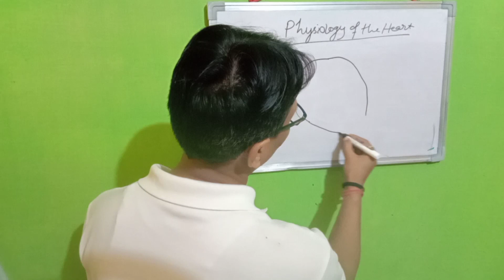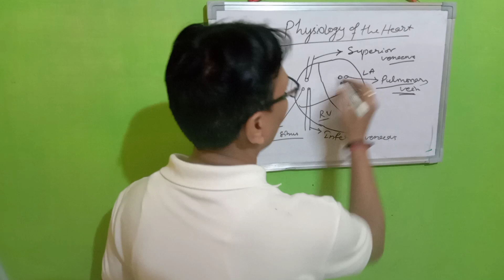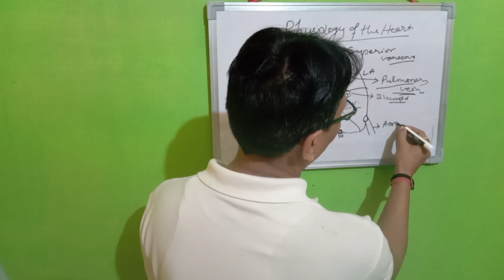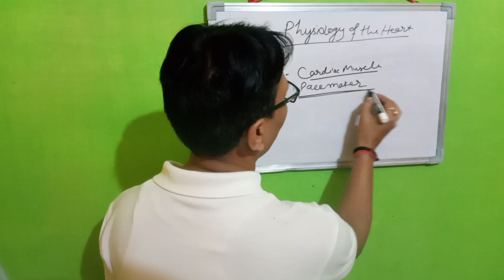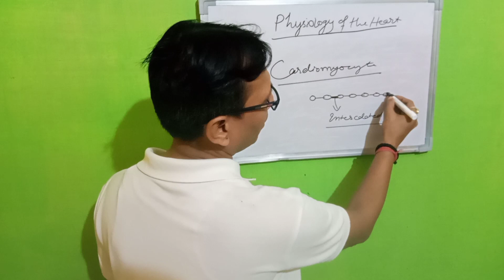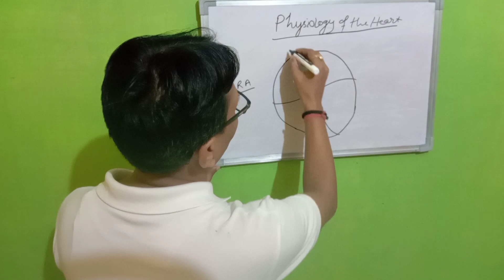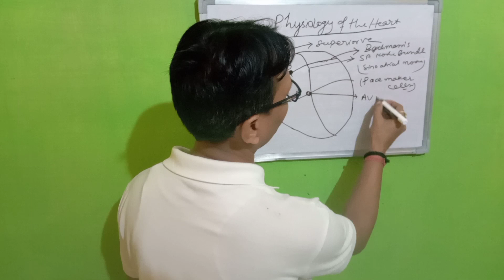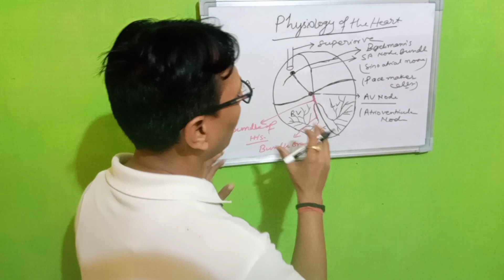Physiology of the Heart (Part - 1) | NEET Biology Lecture by Dr. Uttam | Uttirn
Welcome back to Uttirn, your go-to destination for NEET Biology lectures! Join renowned educator Dr. Uttam as he explores the fascinating physiology of the heart, a crucial topic for NEET aspirants in classes 11 & 12.

🎓 About Dr. Uttam:
Dr. Uttam, an expert in teaching NEET Biology, will guide you through the intricacies of the heart's physiology, providing you with a solid foundation for your NEET exams.

🧠 Key Topics Covered:
1️⃣ Overview of the circulatory system and the role of the heart in pumping blood.
2️⃣ Structure and function of the chambers and valves of the heart.
3️⃣ Electrical conduction system of the heart, including the SA node, AV node, and Purkinje fibers.

✅ Why Watch this Lecture?
- Develop a comprehensive understanding of the physiology of the heart, essential for NEET exam success.
- Gain insights into how the heart contracts and relaxes, pumping blood throughout the body.
- Utilize Dr. Uttam's expertise as he simplifies complex concepts related to the heart's physiology.

Thank you for choosing Uttirn as your trusted source for NEET Biology knowledge. Enhance your understanding of the heart's physiology and excel in your NEET exams! 💪🔬